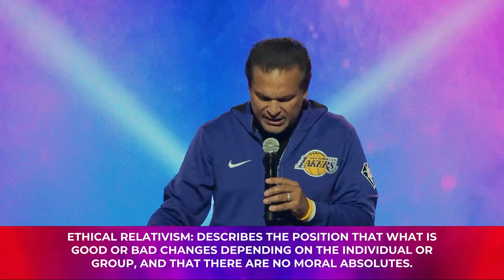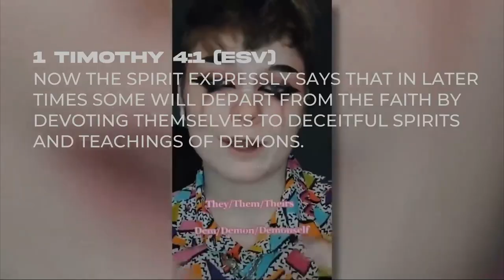Massive Moral Decline | Part Three | The End Times | Pastor Marco Garcia